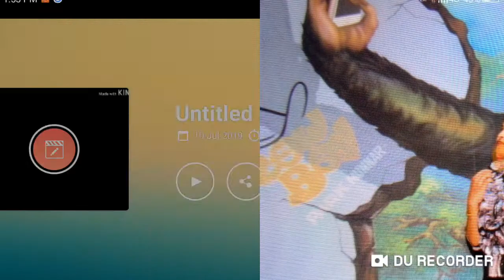Munnar, adimali tour vlog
Season allelum munnaril kanaan pattiya place